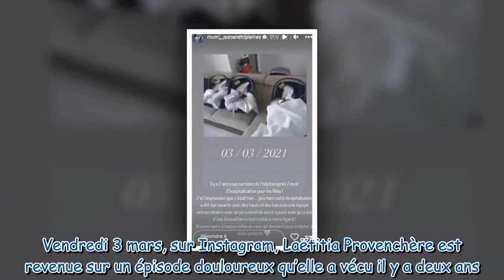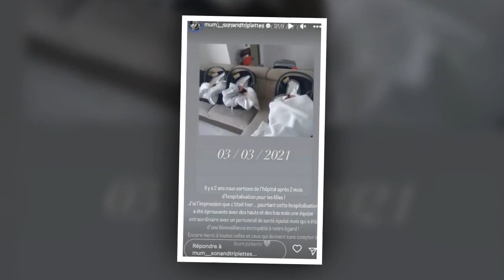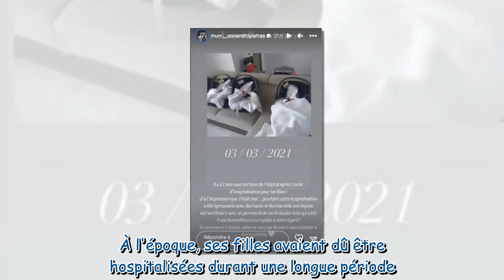« Nous sortions de l’hôpital » : Laëtitia Provenchère (Familles nombreuses) se confie sur un événeme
« Nous sortions de l’hôpital » : Laëtitia Provenchère (Familles nombreuses) se confie sur un événement douloureux